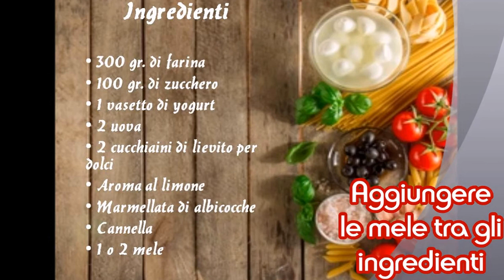Crostata di mele e cannella